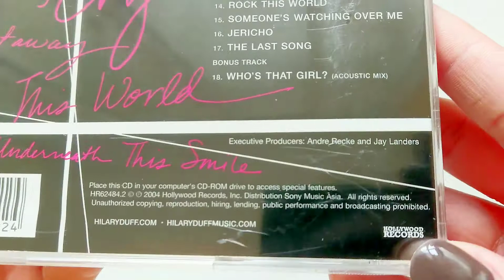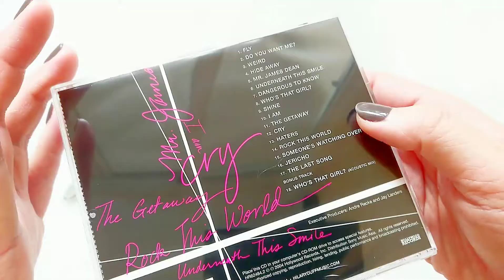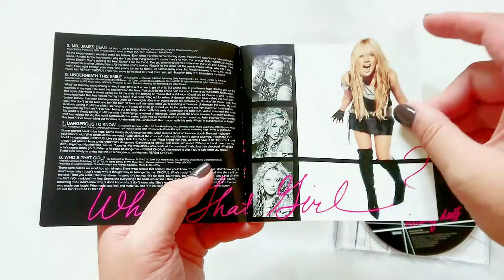UNBOXING : Hilary Duff - Hilary Duff (Asia Edition)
Hilary Duff - Hilary Duff
2004
Hollywood Records
Distribution Sony Music Asia